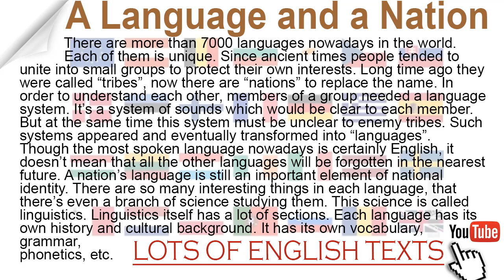A language and a Nation | Lots of English Texts with Audio